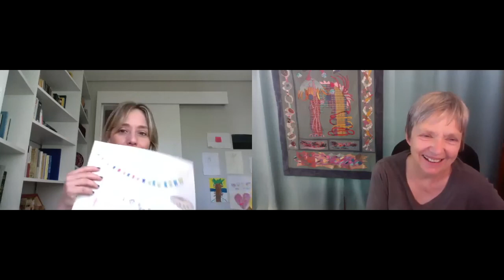Allow your purpose to find you with Lais Cossermelli in Brazil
I, Heidi Hornlein, met Lais in an online course with Otto Scharmer called GAIA JOURNEY We met in a conversation to get to know each other better and also to talk about our cultures and the specific situation in our countries, especially regarding the Corona Crisis and the consequences for our lives.
Lais, though, edited those parts of her contribution which she considered to be too private to be given into the public space. Thus my contributions seem to be unproportianally long. Thanks for your understanding!